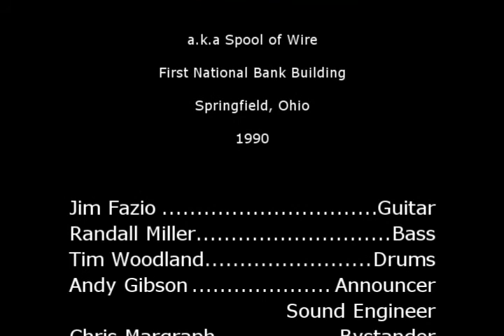Grey Lunch by Ourselves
From the 1990 Ourselves Rooftop Sessions on top of The First National Bank Building in Springfield, Ohio.